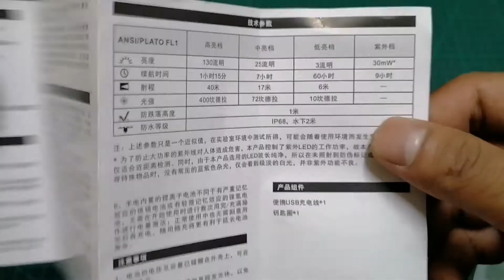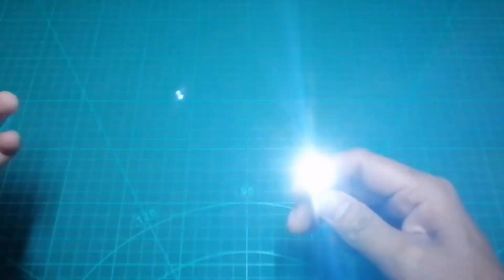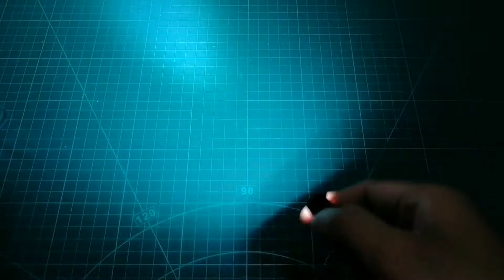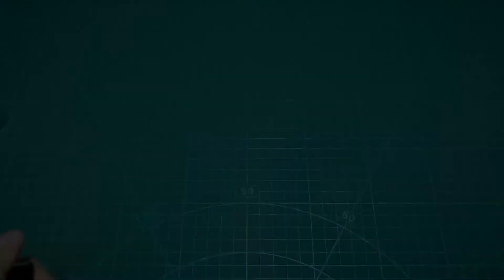Old School, Fenix C2 Keychain Light Review! 130 Lumens 30mW UV Light